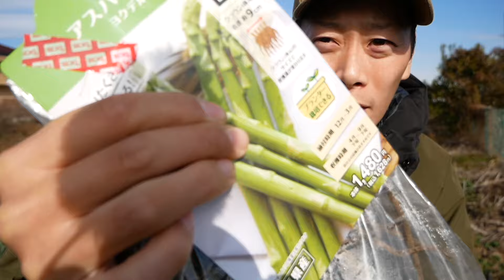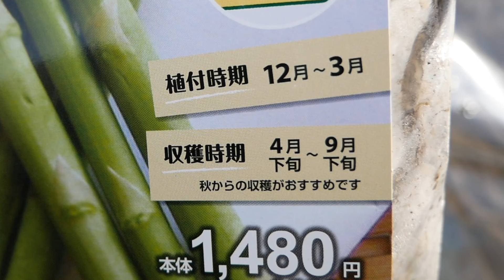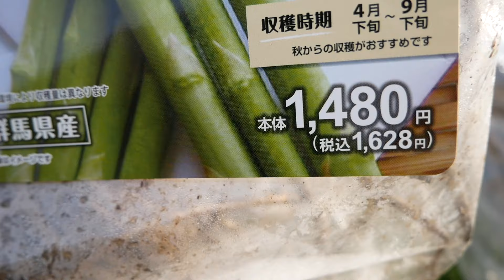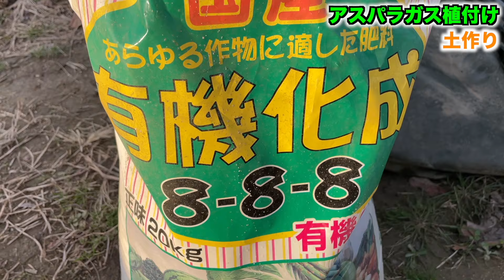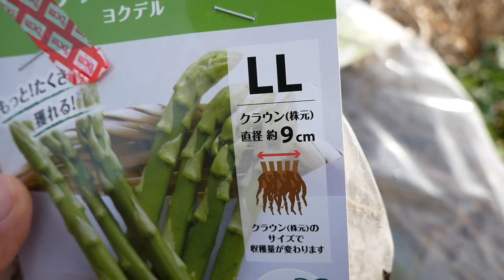冬はアスパラガス植え時です ホームセンターの大株苗を植えます【土作り〜植付け】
撮影：1月下旬 (中間地)

収穫は4月〜です(中間地・暖地)
寒冷地は5月下旬〜

【土作り動画】
​​​・石灰の使い分け方【消石灰・苦土石灰・有機石灰】各石灰の特徴や必要な量について
・堆肥の種類と効果【土作り】堆肥の使い分け　牛ふん・鶏ふん・バーク・腐葉土

00:00 OP
00:14 植付け時期など
02:29 土作り
04:22 畝立て
04:54 開封
05:15 植付け
06:21 植付け時期のおさらい
08:14 EDトーク